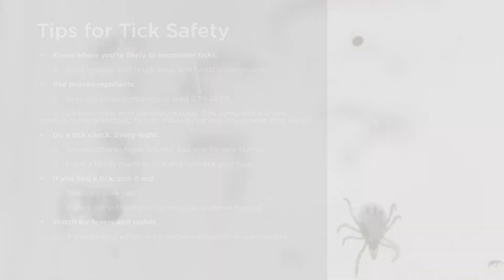Learn About Ticks and Lyme Disease Prevention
Learn about ticks and ways to prevent Lyme disease from Professor Sam Telford of the Department of Infectious Disease and Global Health at Cummings School of Veterinary Medicine at Tufts University.